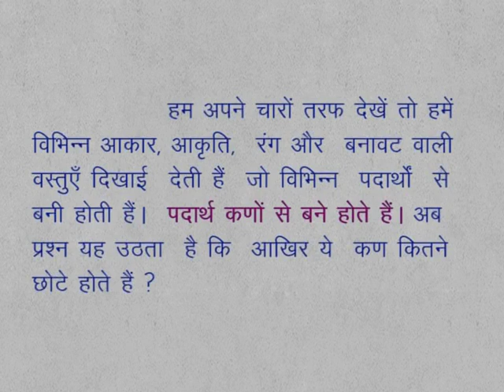CLASS 9th SCIENCE | CHAPTER 3 | Atomic Structure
CLASS 9th SCIENCE | CHAPTER 3 | Atomic Structure | Introduction |